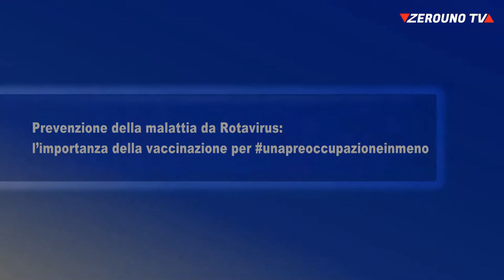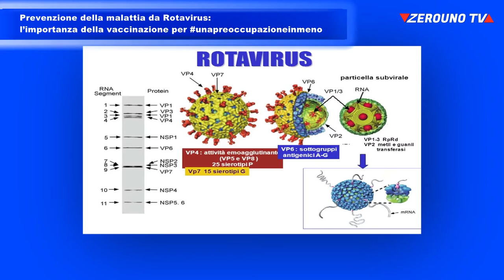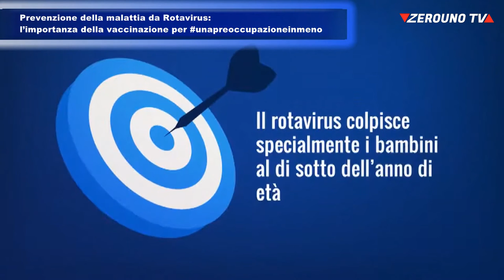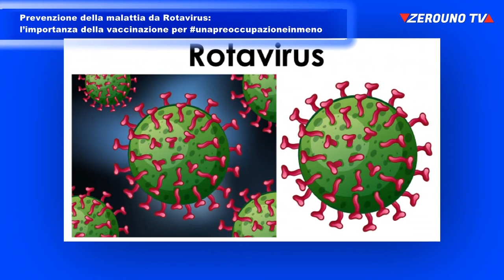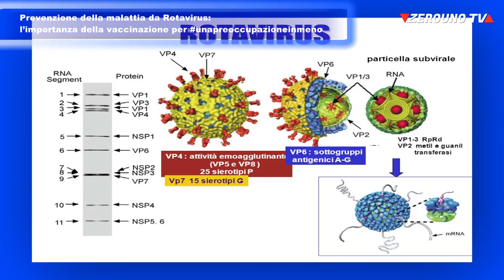Prevenzione della malattia da Rotavirus, l'importanza della vaccinazione